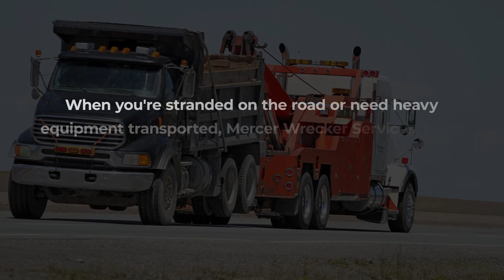Mercer Wrecker Service Princeton West Virginia 24740